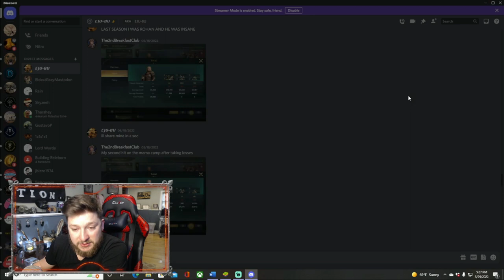Lotr Rise to War Theoden Guide/Ranged Build